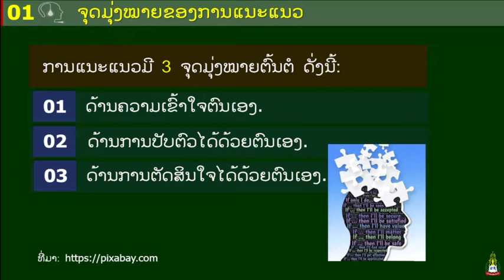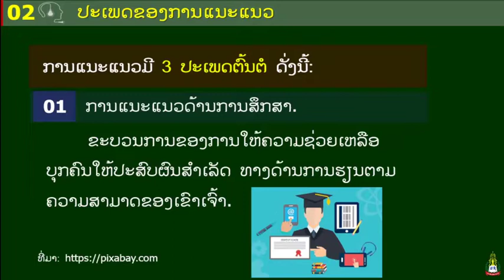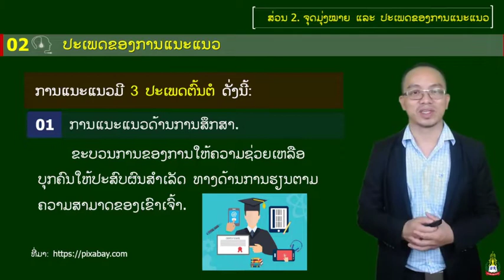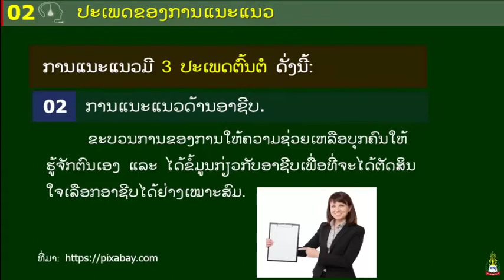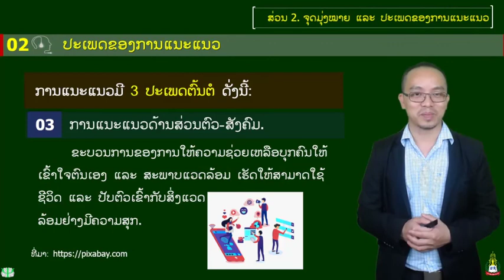General Psychology Week 16 ການແນະແນວ ແລະ ການໃຫ້ຄໍາປຶກສາ(2. ຈຸດມຸ່ງໝາຍ ແລະ ປະເພດຂອງການແນະແນວ)